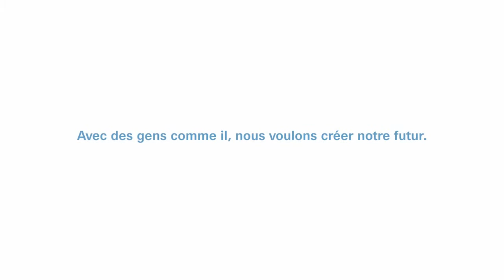ZF FirstMover Jean Jacques Vanuatu